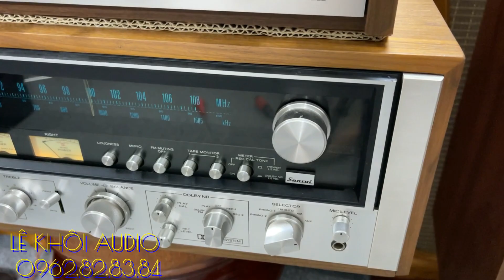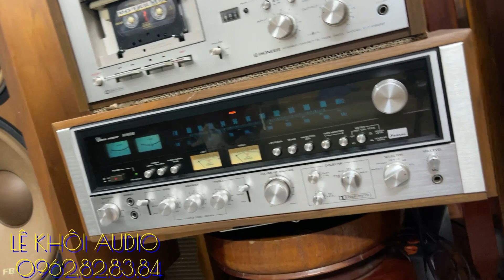Bộ ghép XE PHÁO MÃ LOA PIONEER 99A FB + AMPLY 9090DB thay cối bằng CASSET CT-F8181 khách nhé.